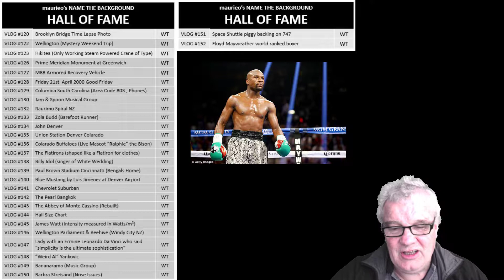maurieo FOR 140 SECONDS VLOG #153 (200)